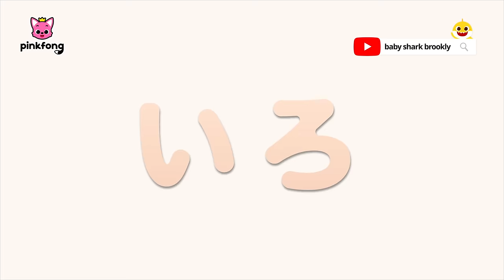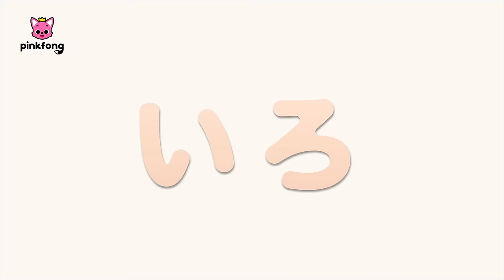すべりだいでにじいろ🌈カラーへんしん！ | いろあそび | 何色にかわるかな？ | 知育動画 | ベイビーシャークとピンキッツ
00:00:09 すべりだいで いろあそび
00:02:05 バスで いろあそび
00:03:37 ピンキッツと　いろあそび
00:05:38 ジェニーと　いろあそび
00:07:40 コディーと　いろあそび
00:09:42 サプライズエッグで いろあそび
00:11:57 まほうの　オーブンで　いろあそび
00:14:24 サッカーボールで いろあそび
00:16:13 マイアンと　いろあそび
00:18:21 フリードと　いろあそび